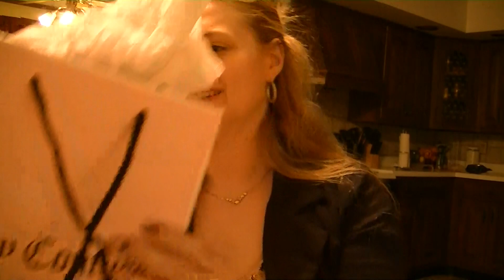Christmas in may